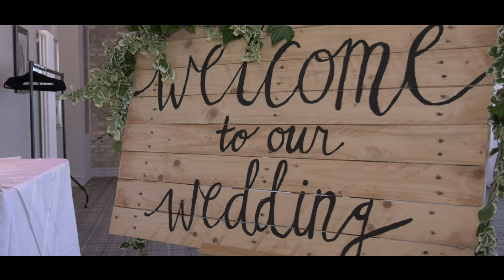Wedding Molly and Cameron